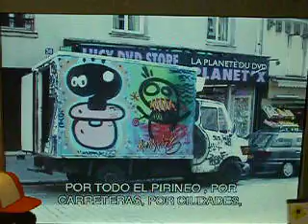expo 1980 gare du nord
une partie de l'expo chez dadawan + madturnip de la part des cool 80's